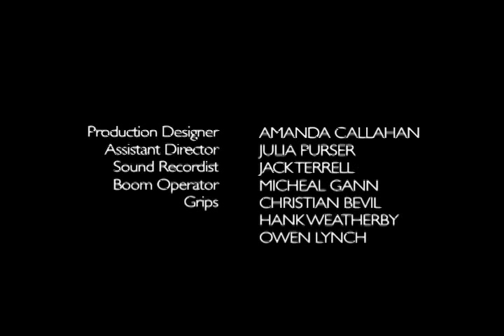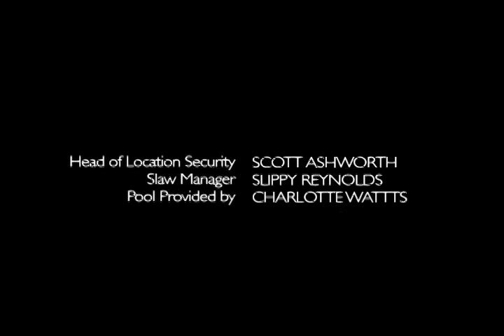Slaw Dogs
Harry Slaw just wants to change the world. But what will be the legacy... of his... uh, dynasty...? In this coming-of-age comedy, newcomers James Watson and Sebastian Morris-White play Harry and Lorenzo, two high-school dreamers with their heads in the clouds. When a yuppie bully outlaws eating indoors at his parents' house, it's up to Harry and his unconventional wisdom to prevent the spot from blowing up. Set to a sizzling soundtrack, Slaw Dogs proves: Every Dog Has Its Day.

James Watson
James "BJ" Ogden
Sebastian Morris-White
Callan Wells in

Written & Directed by Joe Oliver

Shot on location in the City of Atlanta by the men and women of the Grape Tree